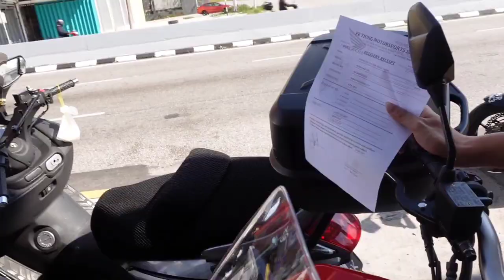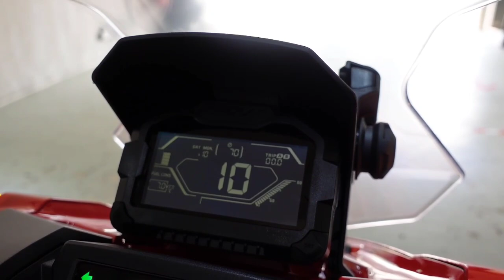HONDA ADV 150 HARGA TAK SAMA DGN SEMUA KEDAI KENAPA????